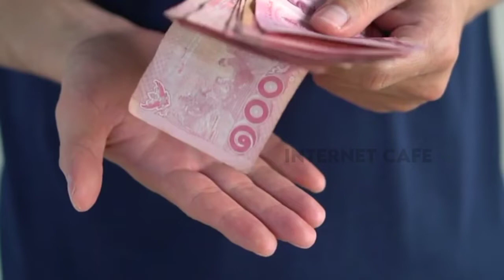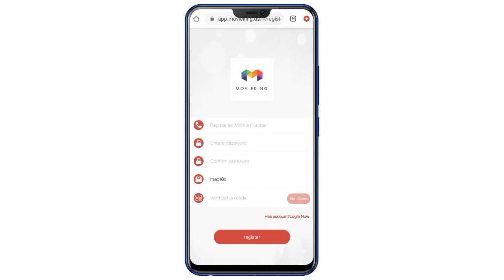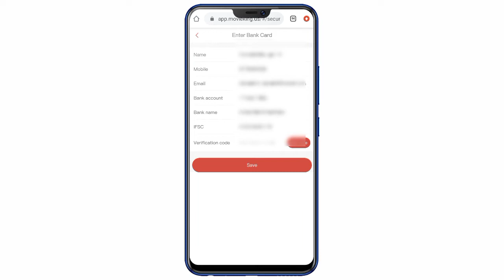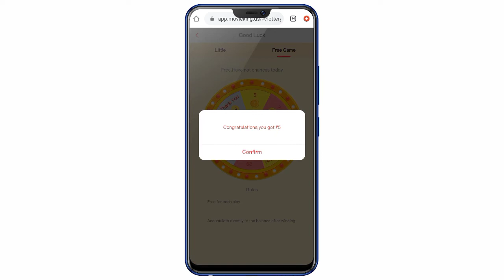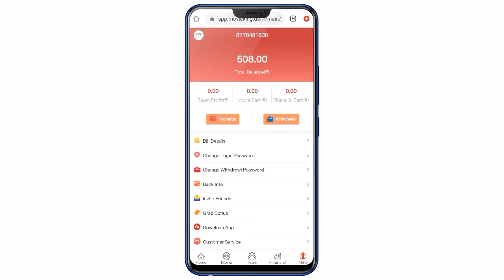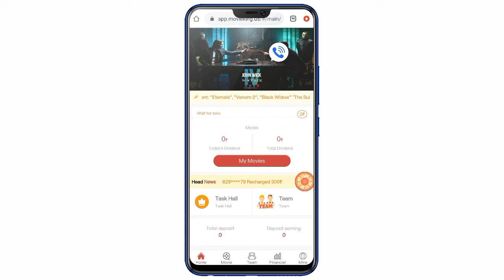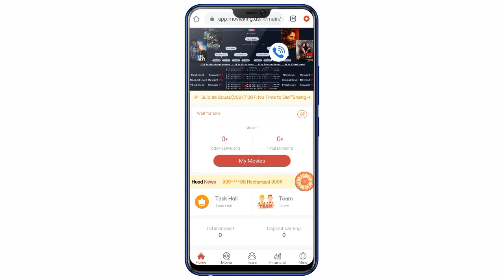🔴 Simple Tasking Online Job 🔵 Bank Transfer 💯 No Investment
internet_cafe intetnetcafe_tamil Simple Tasking Online Job 🔵 Bank Transfer 💯 No Investment

____Follow Us____

NOT Allowed.

Regards,
Kamesh Murugan.,